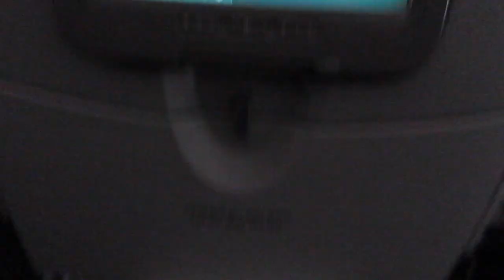Surprising my Family for Christmas! || Vlogmas Ep. 5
Hi guys! I surprised my family and friends and came home two days early!! This is their reactions and honestly I'm so blessed to be home!!

Let's Chit Chat!